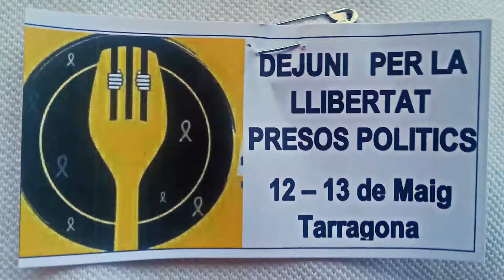Lectura del manifest. Dejuni a Tarragona de 24 hores Prou Ostatges Contra repressió. X la LLibertat